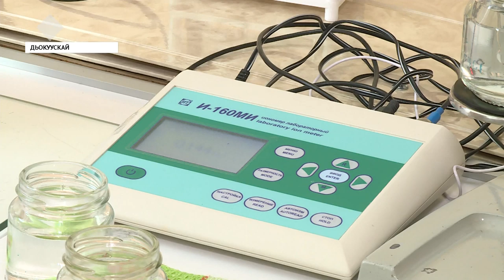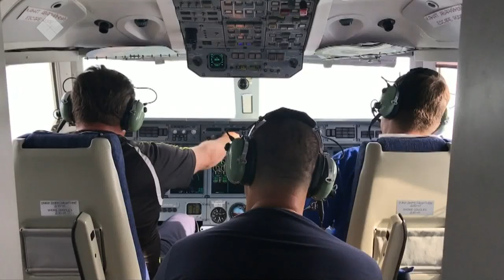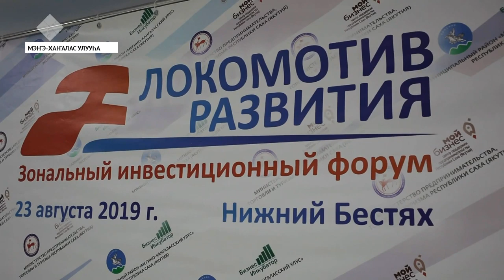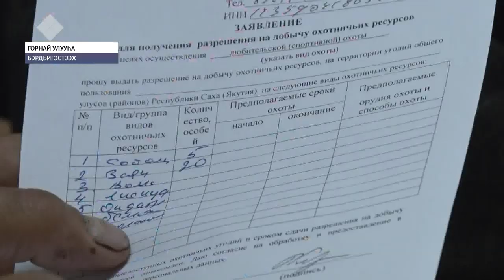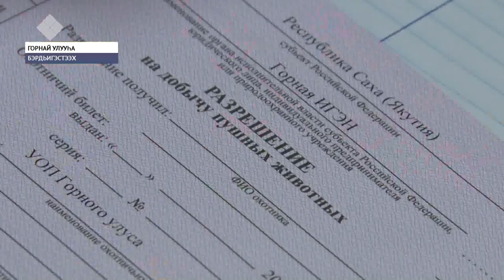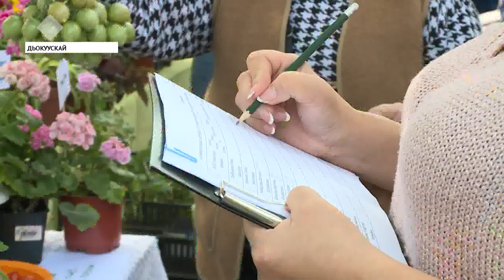«Саха сирэ» информационнай биэрии. Атырдьах ыйын 26 күнэ, 13:30 ч